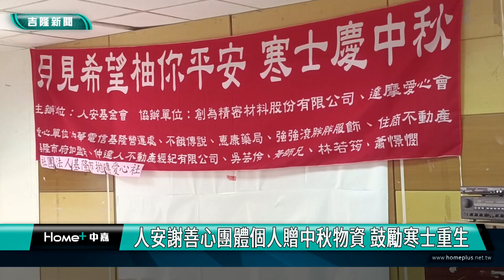基隆|人安基金會基隆平安站|善心團體|善心人士|中秋節|寒士|柚子|月餅|保齡球賽|重生|找工作|漁夫帽|義剪|修眉|人安謝善心團體個人贈中秋物資 鼓勵寒士重生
人安謝善心團體個人贈中秋物資 鼓勵寒士重生

(中嘉吉隆新聞記者吳俊松/基隆報導)中秋節快到了，人安基金會基隆平安站特地舉辦”寒士慶中秋”的活動，結合創為精密材料公司以及達摩愛心會、拋磚愛心社等善心團體和個人，致贈280位寒士漁夫帽以及應節的月餅和柚子等生活物資，鼓勵寒士們振作，找到適合的工作，重新自立重新生活，回歸社會！

五位寒士代表們，自願參加柚子保齡球比賽，用柚子當保齡球，撞倒貼有失業、疾病、貧窮等貼紙的寶特瓶，象徵打倒各種困難，重新自立重新生活，回歸社會！

中秋節快到了，人安基金會基隆平安站特地舉辦”寒士慶中秋”的活動，結合創為精密材料公司以及達摩愛心會、拋磚愛心社等善心團體和個人，致贈280位寒士漁夫帽以及應節的月餅和柚子、洗髮精、口罩等生活物資，鼓勵寒士們振作，找到適合的工作！

包括義剪協會人員，也一起響應人安基金會基隆平安站舉辦的這項「寒士慶中秋」的活動，為有需要的寒士們修剪頭髮以及眉毛，精神氣爽過中秋，也面對未來的自我挑戰！